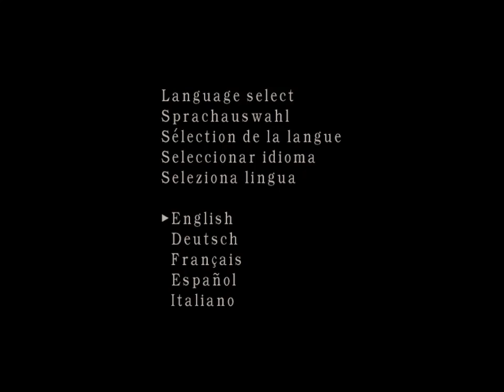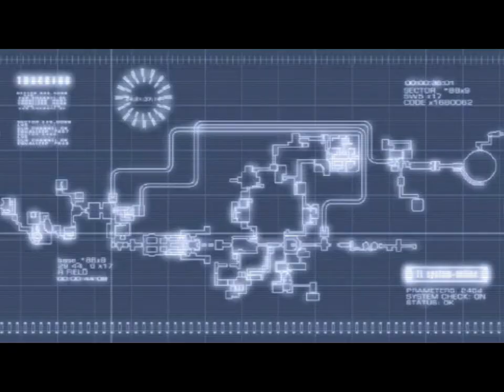Resident Evil 4 : Exclusive Separate Ways Chapter 03 Gameplay Walkthrough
In this video I am going to show you how to complete Resident Evil 4 game Separate ways Chapter 03. I will show you how to save gun bullets and use knife to kill enemies not so hard and not so easy as well also pick all kind of usefully equipment's for upgrades weapons and purchase new weapons for use in the hard levels.
I will upload more missions and more games just keep watching my channel for entertainment.